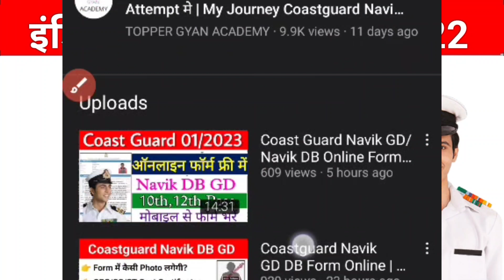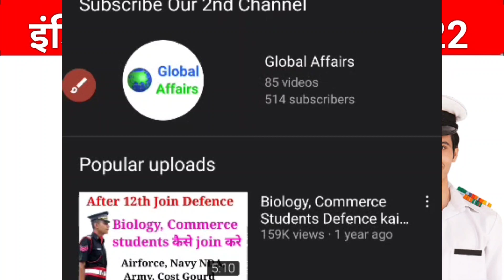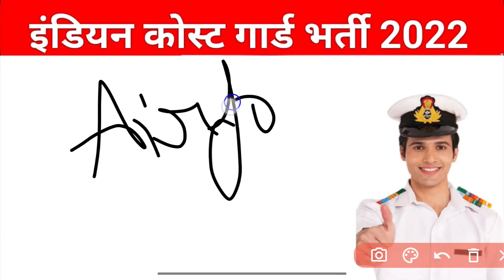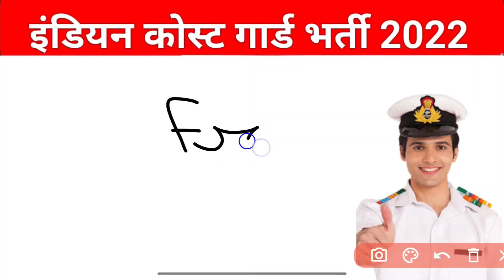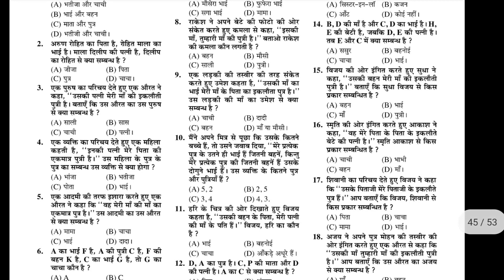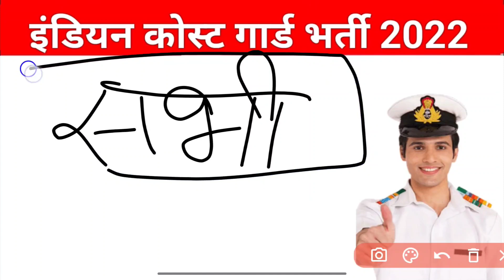Coast Guard Bharti 2022 | Coast Guard Admit Card % Cutoff | Airforce vale form bhare 10th 12th Pass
Coast Guard Navik Gd Db 2022 vacancy 2022 | Coast Guard Admit Card % Previous Cutoff

INDIAN COAST GUARD NAAVIK EXAM 2022
BEST GUIDE BOOK
BEST Practice Sets BOOK
Chakshu Books is the fastest growing Educational Publisher in India. Chakshu Books publish study material for Competitive Exams. Chakshu Books publish more than 200+ titles every year for Students in various languages like English, Hindi, Sanskrit, & More etc. Our USP is great and precise content at right price at the right time. We follow a very unique layout &therefore,Chakshu Books is the Choice of 1,00,000+ Students.